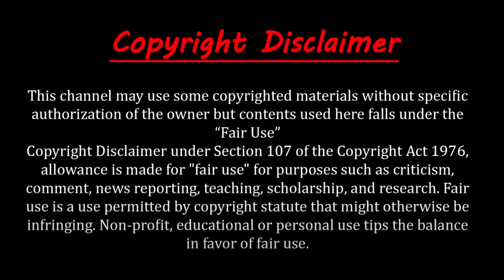পৃথিবীতে কি ঘটছে এসব || এগুলোই দেখার বাকি ছিল || Unusual Animals || Mayajaal Video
The video is about 5 unusual animals. Some of the animals include a dog with no neck, a chicken that can live without a head, a two-headed shark, and a goat with a human face. The video is informative and entertaining, and it is sure to amaze you.

Embark on a mesmerizing journey with us as we explore the fascinating realm of unusual animals that inhabit our diverse planet! From the depths of the oceans to the heart of dense jungles, join us in discovering some of the most extraordinary and unique creatures that often go unnoticed. Uncover the secrets of nature as we showcase rare and extraordinary species, shedding light on the importance of conservation efforts to protect these wonders for future generations. Get ready for a visual feast of the unusual, the rare, and the downright incredible!

Discussed Topics:
Amazing animal in the world
Worst animal violations exposed
Unusual animal in the world

0:00 - Intro
0:35 - Dogs with short spine syndrome
1:36 - Alligator with no upper
2:35 - Pig in a wheelchair
3:20 - Simba the goat from Pakistan
4:20 - Unusual Cow